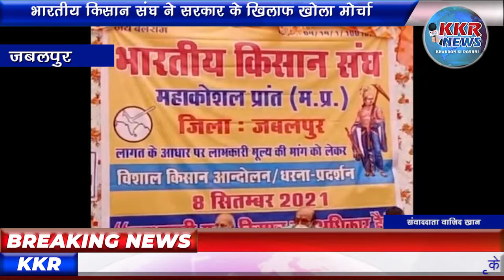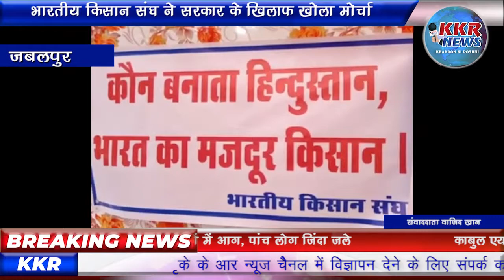भारतीय किसान संघ ने सरकार के खिलाफ खोला मोर्चा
भारतीय जनता पार्टी के सहयोगी संगठन भारतीय किसान संघ ने सरकार के खिलाफ मोर्चा खोल दिया है. बुधवार को भारतीय किसान संघ ने पूरे देश में एक साथ एक दिनी धरना दिया और अपनी मांगों के समर्थन में नारेबाजी की. भारतीय किसान संघ के बैनर तले जमा हुए सैकड़ों किसानों ने अपनी उपज का लाभकारी मूल्य दिलाने जैसी अनेक मांगों को लेकर सरकार के खिलाफ प्रदर्शन किया है. सिविक सेंटर में जमा हुए किसानों ने कहा कि बीते कई वर्षों से वे खेती को लाभकारी व्यवसाय बनाने के लिए प्रयासरत हैं इसके लिए जरूरी है कि केंद्र और राज्य सरकार उनकी उपज का बेहतर मूल्य तय करें जिससे उन्हें पर्याप्त लाभ मिल सके लेकिन लगातार प्रयास करने के बावजूद भी सरकार उनकी बात नहीं सुन रही है इस वजह से उन्हें धरना और प्रदर्शन करना पड़ रहा है. अभी एक दिवसीय प्रदर्शन है लेकिन आने वाले वक्त में यह एक बड़े आंदोलन का स्वरूप ले लेगा. किसानों ने अपनी मांगों से संबंधित एक ज्ञापन जिला प्रशासन को भी सौंपा है.

 बाइट् – प्रमोद चौधरी, सचिव भारतीय किसान संघ.